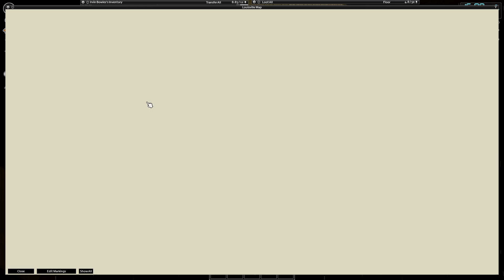Project Zomboid Singleplayer : Irvin's Story Ep. 4 The bookstore